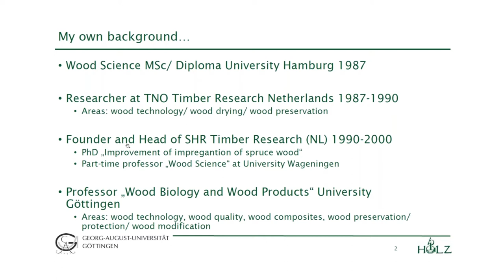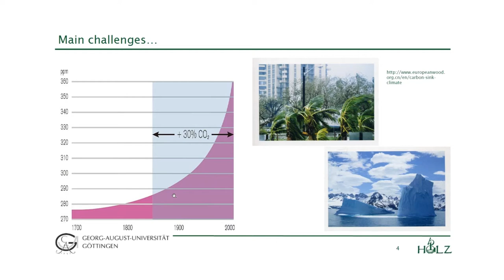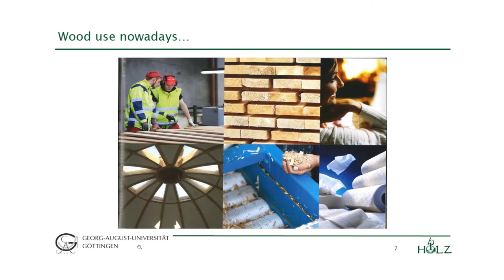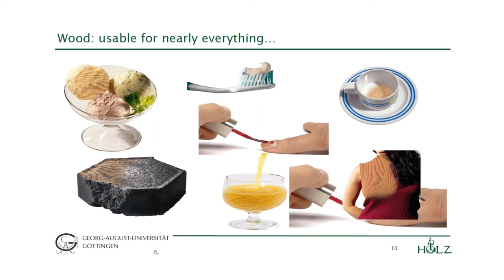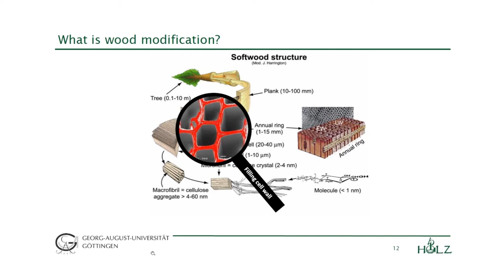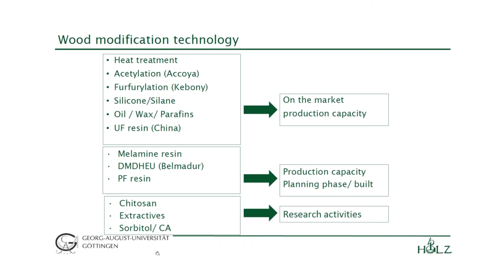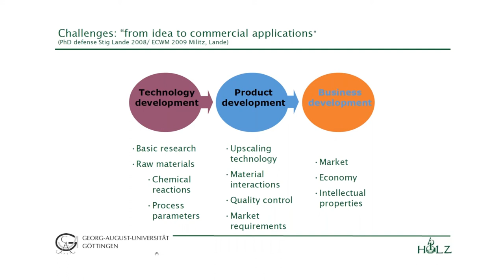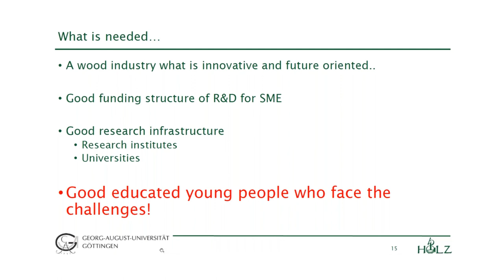Improving wood properties for a sustainable future - Holger Militz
Prof. Holger Militz, Georg-August-Universität Göttingen, Department of Wood Biology and Wood Products, Germany. Presentation at the InnovaWood General Assembly, 7 July 2020.